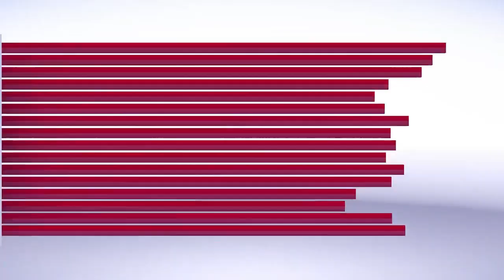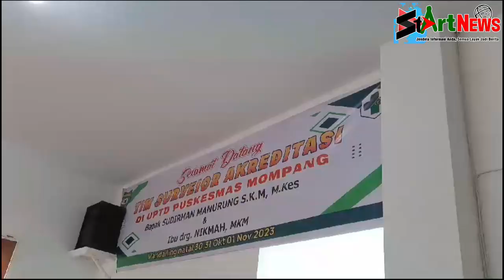Wabup Madina Minta Petugas Kesehatan Layani Pasien Seperti Keluarga